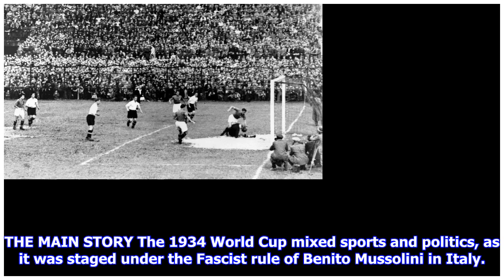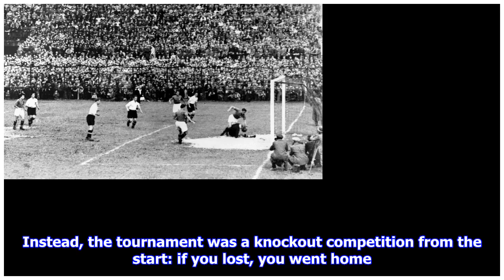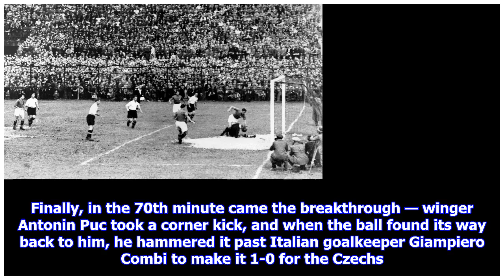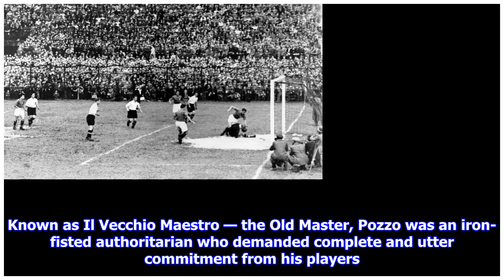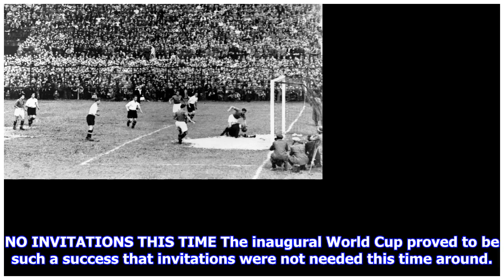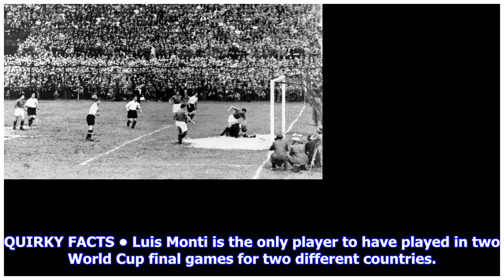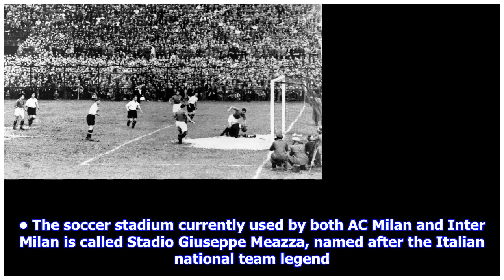History of the World Cup: 1934 – Italy wins for Il Duce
Buoyed by the hometown crowds — and possibly the undue influence of dictator Benito Mussolini — Italy won the first of its four World Cups in 1934, defeating Czechoslovakia in the final in Rome. THE MAIN STORY The 1934 World Cup mixed sports and politics, as it was staged under the Fascist rule of Benito Mussolini in Italy. A regular spectator at Rome’s Nazionale stadium during the second World Cup, Il Duce made the tournament his Berlin Olympics, using the competition to showcase Italy and trum...